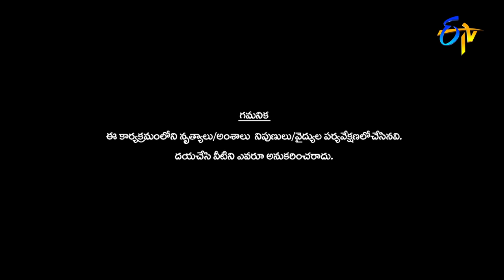Intro | Dhee 14 | The Dancing Icon | 22nd June 2022 | ETV Telugu